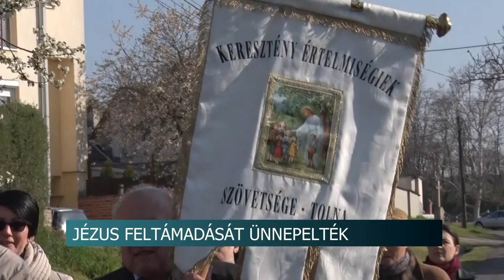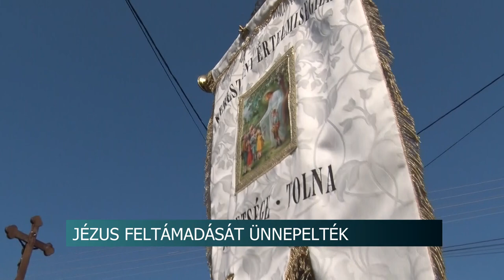Jézus feltámadását ünnepelték - hagyományos Emmaus-járást tartottak Tolnán húsvéthétfőn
Idén is megtartották húsvéthétfőn a már hagyományos Emmaus-járást Tolnán és Mözsön. A helyi katolikus hívek ilyenkor rövid zarándoklatra indulnak, hogy az út során Jézus feltámadását ünnepeljék. A hagyomány a bibliai időkig nyúlik vissza.